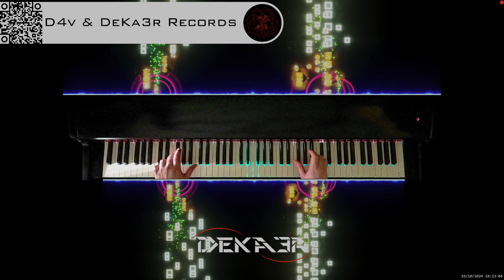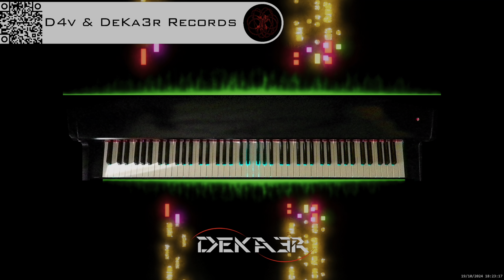🔴 irl 🎹 BALLAD OF LOVE - MÚSICA • PIANO MUSIC • PRODUCER • COMPOSER